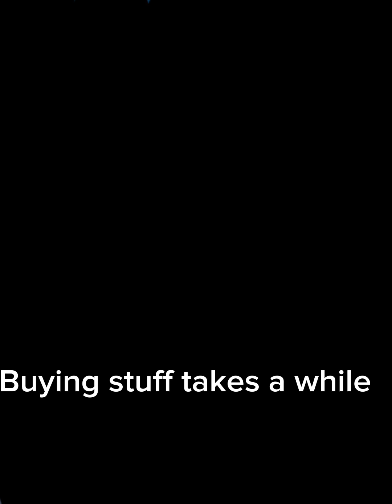Clash Royale Premiere